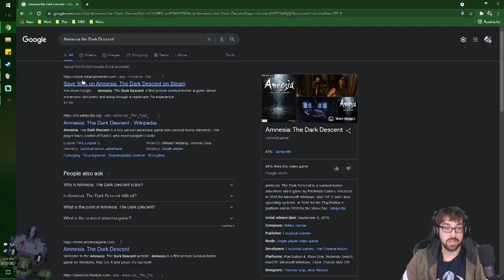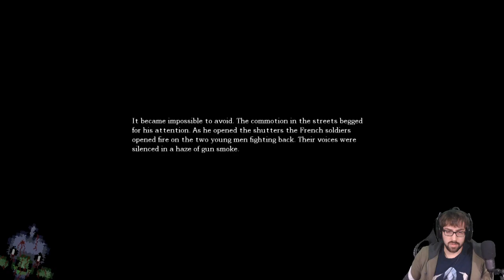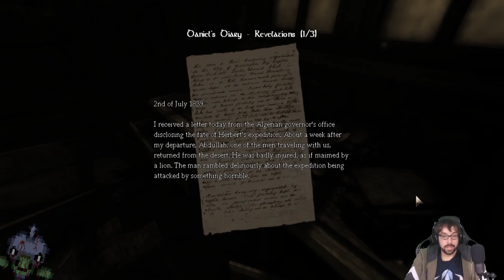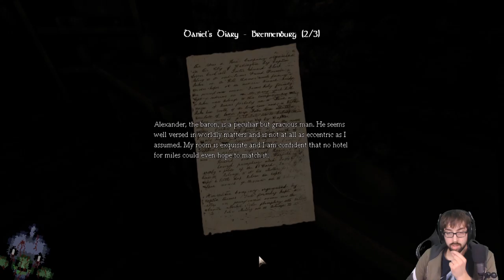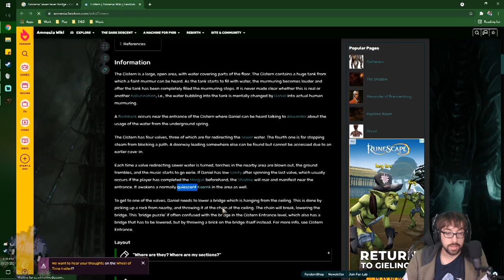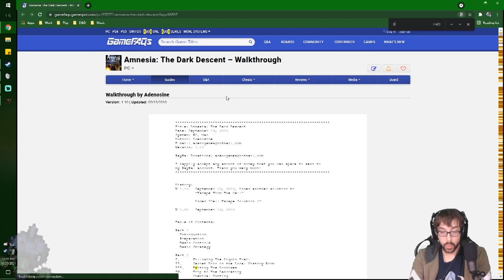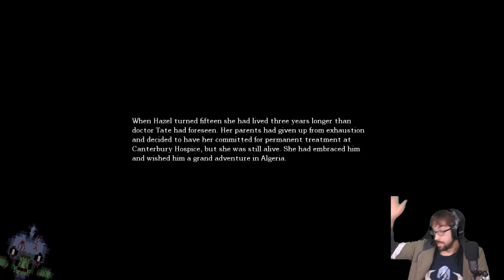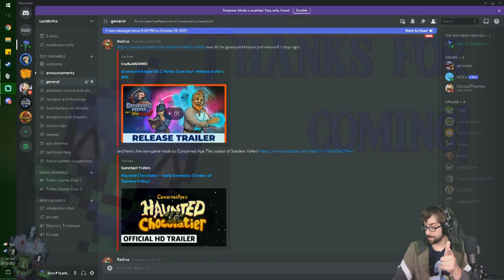Forgetting about my Own Insanity – Halloween Special Stream – LordEctro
So I was really excited about this game as it’s one of the hallmarks of horror games…and yah sorry I hated it.